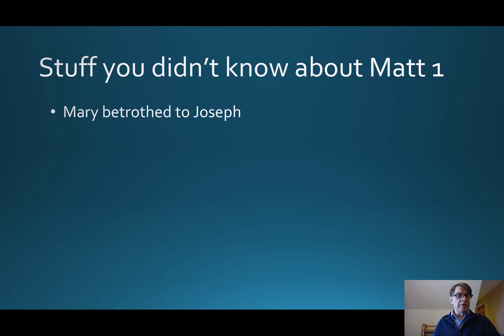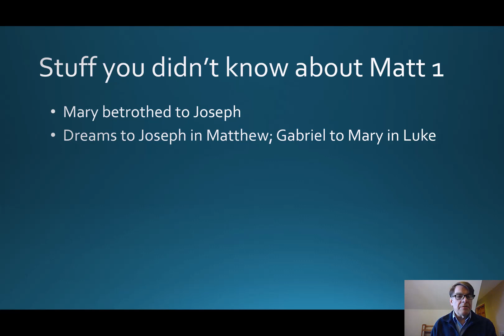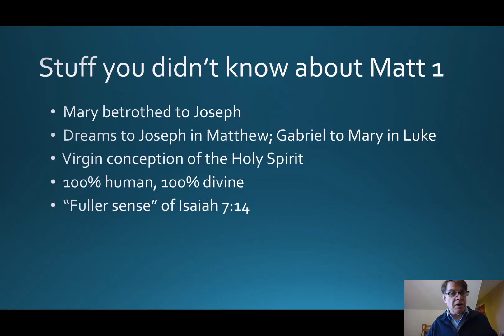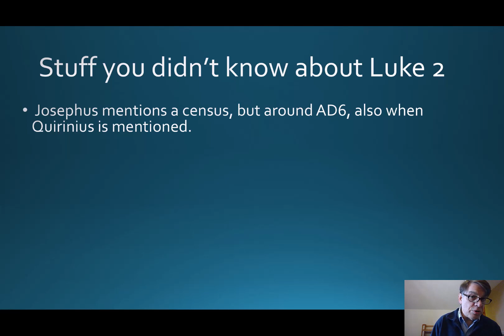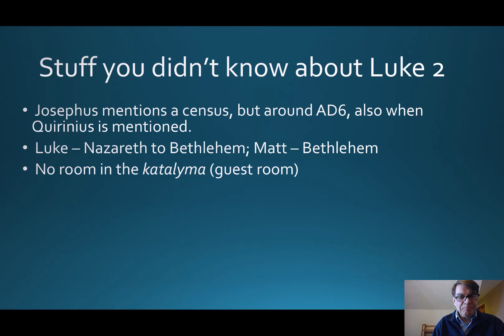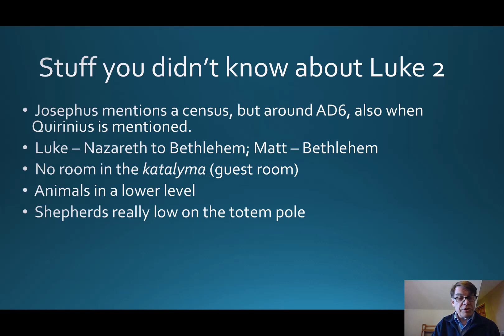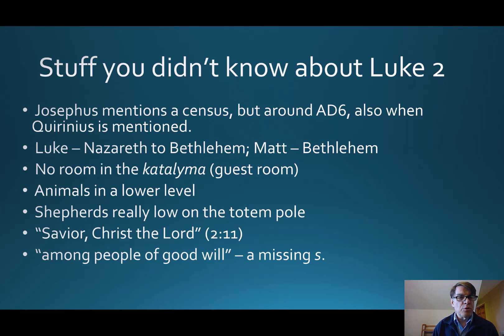Stuff you didn't know about Matt 1 and Luke 2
14 minutes hitting some of the interesting highlights of the birth story of Jesus Christ in Matthew 1:18-25 and Luke 2:1-20.

For my Explanatory Notes on Jesus' Birth,